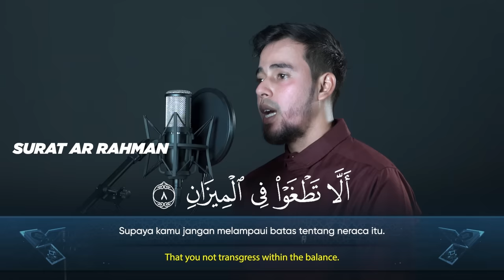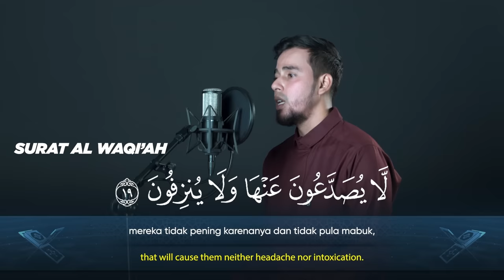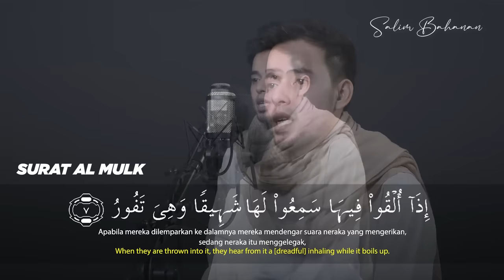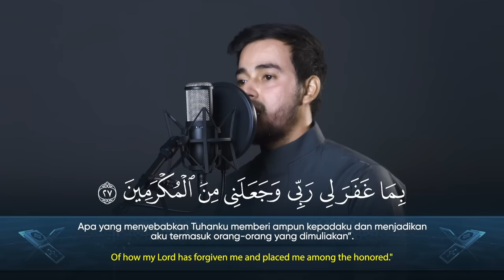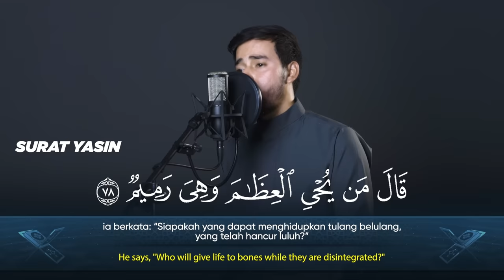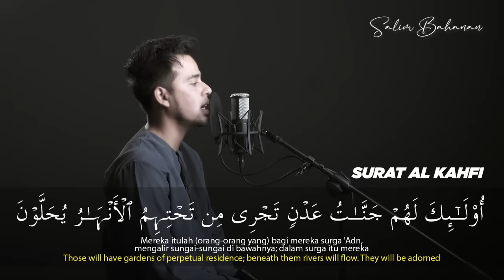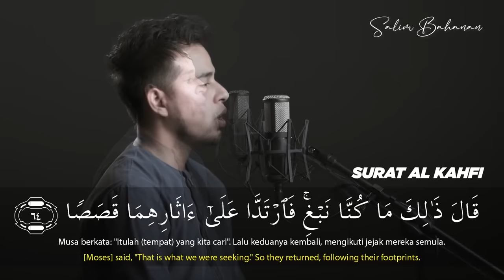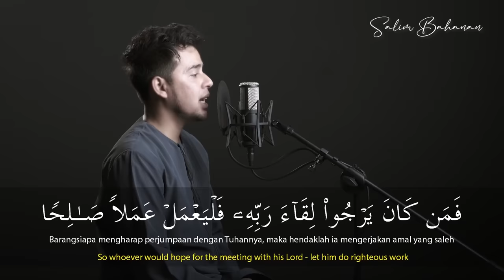SALIM BAHANAN || Surah AR RAHMAN | Surah Al WAQI'AH | Surah AL MULK | Surah YASIN | Surah AL KAHFI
💡 Video terbaru dari Salim Bahanan 💡

Yuk disimak bacaan SURAT AR RAHMAN, SURAT AL WAQI'AH, SURAT AL MULK, SURAT YASIN dan SURAT AL KAHFI dari SALIM BAHANAN.

Surat Ar Rahman = 00:03
Surat Al Waqi'ah  = 12:14
Surat Al Mulk       = 25:44
Surat Yasin           = 34:31
Surat Al Kahfi       = 56:33